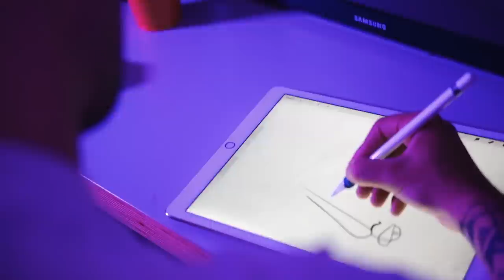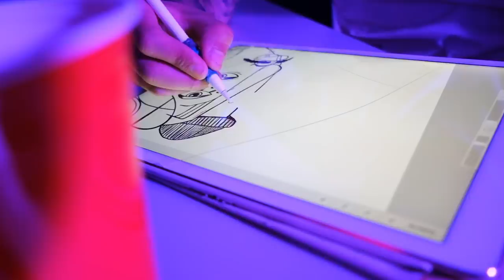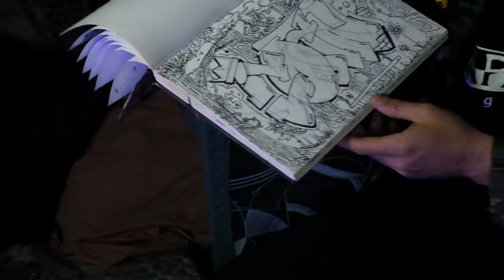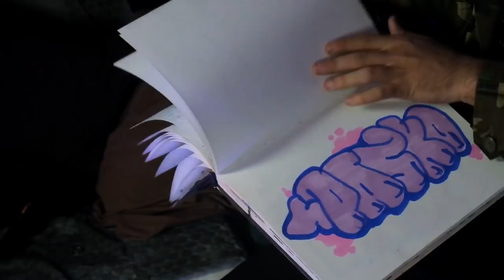Faces of Luxembourg Ep.1 - Pasko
Faces of Luxembourg is a YouTube series about People from Luxembourg, which are doing amazing things but, due to our lack of medias in Luxembourg, will never been shown to the public. Enjoy this little underground series about us ! SHARE THE LOVE ! PEACE LLLX

Beat produced by (Unikebeats)
second song "Dance" produced and owned by the Gambling Badgers (special thanks).
Video directed and produced by Living Life Lx

Shoutout to all the LivingLifeLx supporter and thanks to all the people who made this possible.